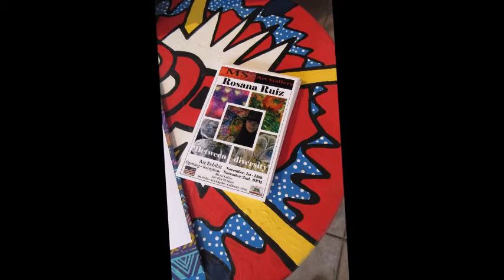November ArtWalk 20th Anniversary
20th Anniversary November ArtWalk MS Art Gallery
MS Art Gallery Specializing in Latin American Art.